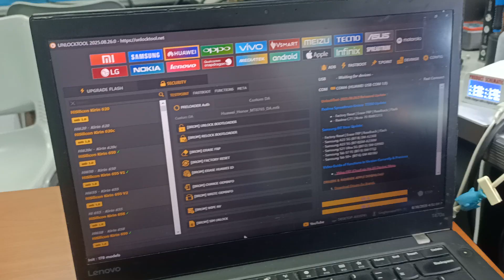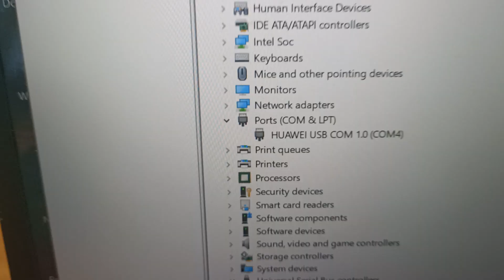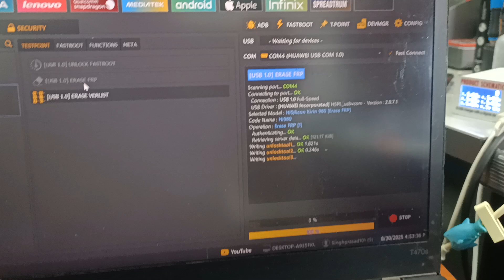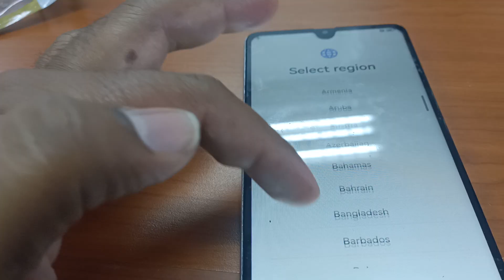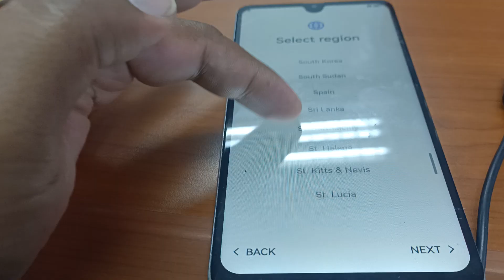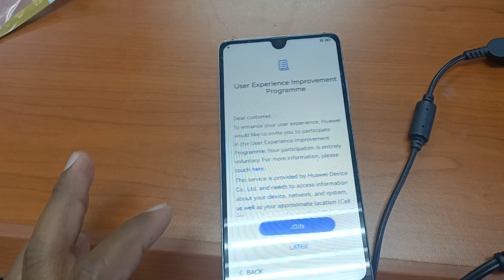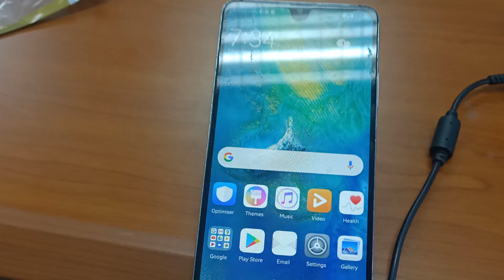Huawei Mate 20X Google Account FRP Lock Bypass by Unlock Tool 2025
In this video I have gone through how to remove the Google account using Unlock Tool.